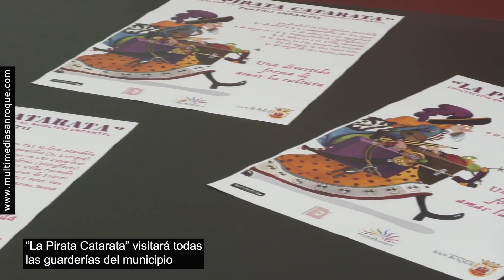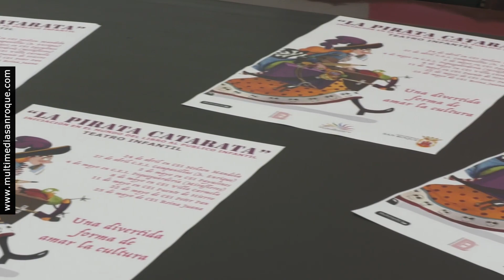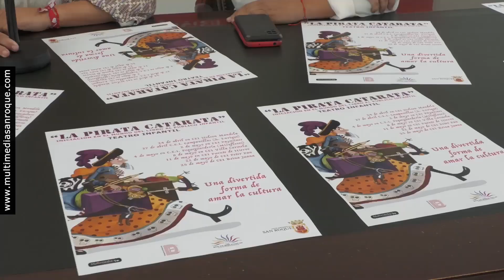NOTICIA PREVIA ESPECTÁCULO LA PIRATA CATARATA 20 ABRIL 2023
El espectáculo de teatro “La Pirata Catarata” recorrerá en abril y mayo las guarderías del término municipal de la mano de la Red de Bibliotecas, departamento que dirige la teniente de alcalde Mónica Córdoba, conjuntamente con la Delegación de Educación, que coordina Belén Jiménez. Se trata de un espectáculo infantil orientado a la iniciación de los más pequeños en el mundo de los libros y la lectura, y pretende ser una forma de amar la cultura de forma divertida.